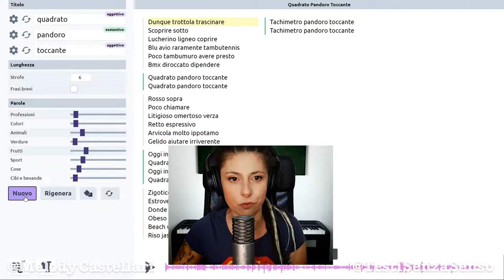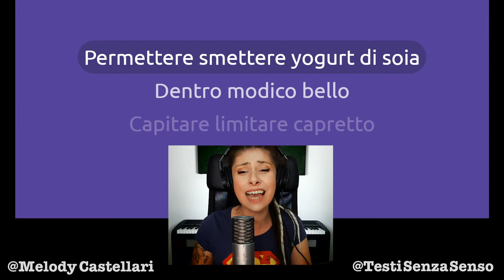Riflessioni profonde su canzoni ska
Secondo me questa è venuta proprio carina. Probabilmente il testo particolarmente profondo e riflessivo ha aiutato 😂

Ricordati che possiamo cantare insieme, basta che mi scrivi 😊